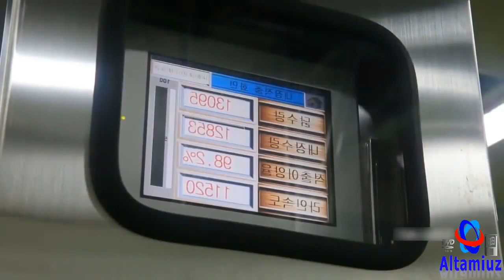ابداعات يابانية فى صناعة الفراخ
فدديو يوضح طريقة العمل داخل المصانع اليابانية فى صناعة الفراخ وتجهيزها حتى النهاية